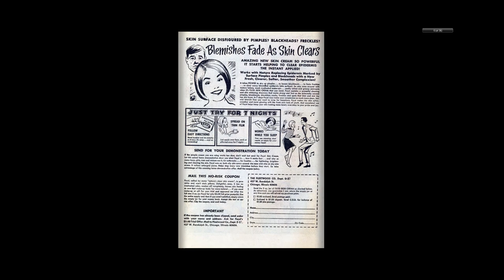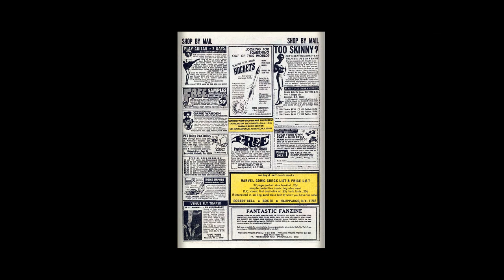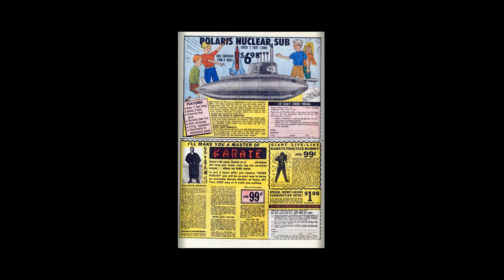197008 Chili v1 016